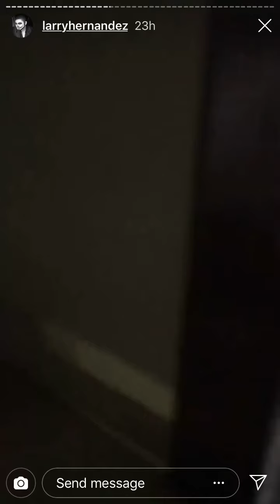Kenia para de compras en plena carretera 11/05